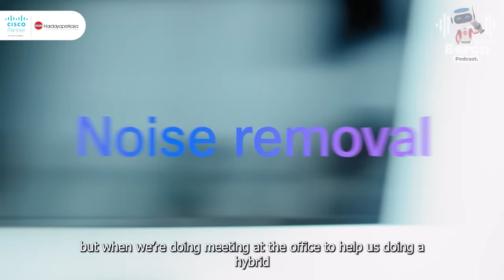TechTalk #97: Fitur Berkelas! Cisco Room Bar Hadir Menyempurnakan Virtual Meeting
Halo Sobat BercaOne, Pernah mengalami saat meeting buram? Mengalami suara tidak terdengar jelas?
Nah! Podcast kali ini kita bahas apa sih yang bisa menyeleseaikan masalah ini. Cisco Room Bar adalah jawaban dari pertanyaan di atas. Mba Putri dan Mas Guntur sebagai Host kedatangan tamu dari Cisco yaitu Mas Bagus. Techtalk Berca Podcast kali ini membahas problema di ruang kantor yang selalu mengalami masalah dari suara bising dan kamera burem.
Teknologi Cisco Room Bar menggunakan automatic speaker tracking, face recognation, people counting. dan kualitas udara.

Serba terkini, apakah cisco room bar bisa melengkapi ruang meeting kamu? Yuk nonton langsung Techtalk Berca Podcast Episode 97